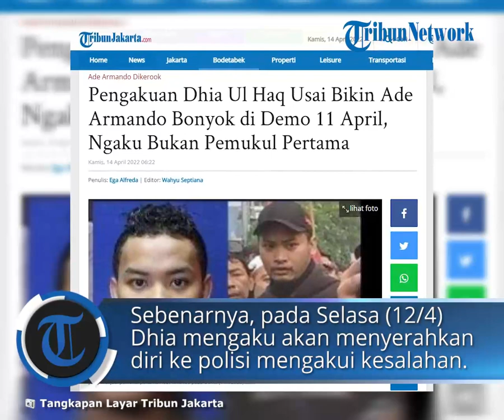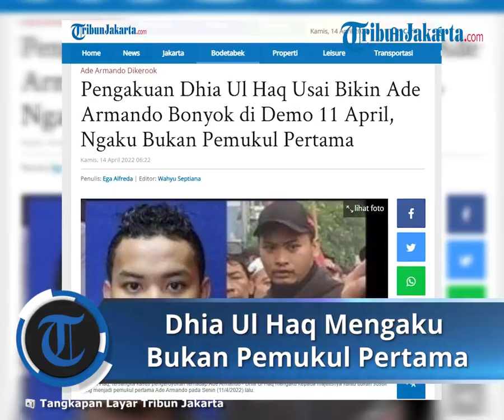Seusai Bikin Ade Armando Bonyok, Dhia Ul Haq Ngaku Bukan Pemukul Pertama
TRIBUN-VIDEO.COM - Dhia Ul Haq mengaku kepada majelisnya kalau bukan sosok yang menjadi pemukul pertama Ade Armando pada Senin (11/4/2022) lalu.

Sebagaimana diketahui, Dhia merupakan satu dari enam pelaku pengeroyokan terhadal Ade Armando saat memantau demo mahasiswa di depan Gedung DPR RI.

Massa anarkis yang bukan dari elemen mahasiswa itu beringas, sampai menarik celana Ade Armando.

Dhia pun berhasil diamankan Polda Metro Jaya pada Rabu (13/4/2022) dini hari disebuah pondok pesantren kawasan Serpong, Tangerang Selatan.

SI (27) seorang pengurus pondok pesantren mengatakan kalau Dhia mengaku bukan pemukul pertama Ade Armando.

Sebab, santer dikabarkan kalau Dhia Ul Haq jadi pemukul pertama membuat lima orang lainnya terprovokasi dan terjadi pengeroyokan terhadap Ade.

"Dhia mengaku bukan pemukul pertama, kalau dilihat dari videonya, Ade kan sudah dilindungi tuh. Logikanya kan berarti memang sudah dipukul duluan," kata SI kepada TribunJakarta.com, Rabu (13/4/2022) malam.

Sebenarnya, pada Selasa (12/4/2022) Dhia mengaku akan menyerahkan diri ke polisi karena mengakui kesalahannya.

Namun, niatan tersebut sempat dia urung lantaran ramai diberitakan kalau dirinya merupakan sosok pertama pemukul Ade Armando.

"Dia (Dhia) mengaku mukul tapi bukan yang pertama. Dia sempet agak ragu buat nyerahin diri karena faktanya enggak sesuai," papar SI.

Pada Rabu (13/4/2022) dini hari pun, Polda Metro Jaya berhasil mengamankan Dhia Ul Haq, tersangka ketiga di kawasan Serpong, Tangerang Selatan.

Ia diamankan setelah Muhammad Bagja dan Komar ditangkap lebih dulu oleh polisi.

Dari informasi yang didapatkan, Dhia diciduk disebuah pondok pesantren di Serpong.

SI mengatakan, kalau Dhia menyerahkan diri dan mengaku bersalah sebelum disambangi polisi.

"Dhia ke sini mau minta maaf ke Habib, kita di antara anak majelis ini sudah ada yang konfirmasi sama polisi kalau Dhia mau menyerahkan diri," cerita SI.

"Sepakatnya menyerahkan diri ke sini, supaya bisa pamit ke gurunya dulu," sambungnya lagi.

Kata SI, Dhia berterus terang kepada teman-teman majelis karena aksi anarkisnya di tengah unjuk rasa tersebut.

Dhia pun mengaku bersalah ke majelis pada Selasa (12/4/2022) malam kepada teman-temannya dan sepakan untuk menyerahkan diri.

"Karena Dhia merasa bersalah, bukan dari faktor agama, tapi karena perbuatan anarkis dia," ujar SI.

Penangkapan warga Bekasi tersebut pun berlangsung damai tanpa kegaduhan yang menganggu warga sekitar.

"Penyerahan Dhia dilakukan di sini (Pondok Pesantren) disaksiin beberapa majelis, saya, polisi. Dini hari ini nunggu dia (Dhia) sampai akhirnya datang terakhir," tutur SI.

Kendati demikian, SI menegaskan kalau Dhia tidak masuk struktur organisasi pondok pesantren tersebut.

Pelaku yang berprofesi sebagai ojek online itu hanya anggota majelis di sekitar.

"Dia bukan bagian pondok pesantren ya, Dhia juga enggak cerita ke kita soal rencana ke Jakarta. Karena kalau cerita pasti sudah kita larang," papar SI.

Pascapemukulan Ade Armando, beredar foto-foto terduga pelaku berikut alamatnya termasuk Dhia Ul Haq.

Terungkap, Dhia Ul Haq pernah tinggal di Jakarta Timur.

Dhia Ul Haq kecil tinggal di Jalan Kampung Tanah 80, RT 07/RW 09 Kelurahan Klender, Kecamatan Duren Sawit, Jakarta Timur.

Beranjak dewasa, Dhia Ul Haq pindah.

Ketua RT 07/RW 09 Kelurahan Klender, Supono, mengatakan Dhia Ul Haq secara kependudukan tercatat sebagai warganya.

Menurut Supono, saat membuat KTP, Dhia Ul Haq mengikuti domisili ayahnya.

"KTP-nya bapaknya alamatnya sini. Dari bapaknya bujang, alamat sini," ucap Supono di Duren Sawit, Jakarta Timur, Selasa (12/4/2022).

"Setelah rumah ini dijual, dia (Dhia) pindah," ia menambahkan.

Berdasar kabar yang diterimanya, Dhia Ul Haq menjadi guru ngaji di Kecamatan Pal Merah, Jakarta Barat.

Status Dhia Ul Haq belum berkeluarga.

"Guru ngaji di daerah Palmerah sana. Tapi pastinya saya enggak tahu," ujarnya.

Supono pertama mengetahui wajah Dhia Ul Haq berikut alamat lengkapnya di Jalan Kampung Tanah 80, RT 07/RW 09 Kelurahan Klender viral dari pesan WhatsApp anaknya. (*)

Artikel ini telah tayang di TribunJakarta.com dengan judul Pengakuan Dhia Ul Haq Usai Bikin Ade Armando Bonyok di Demo 11 April, Ngaku Bukan Pemukul Pertama,
Penulis: Ega Alfreda | Editor: Wahyu Septiana